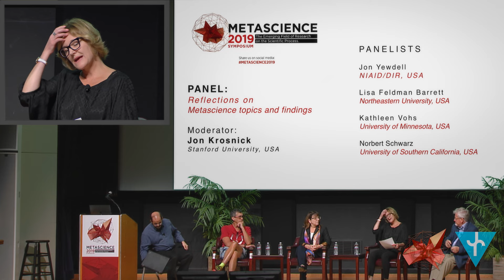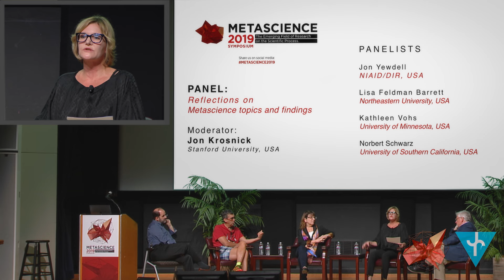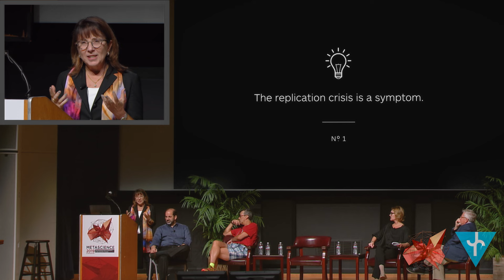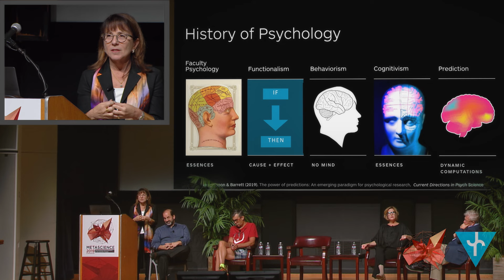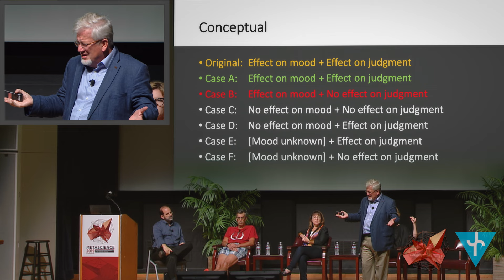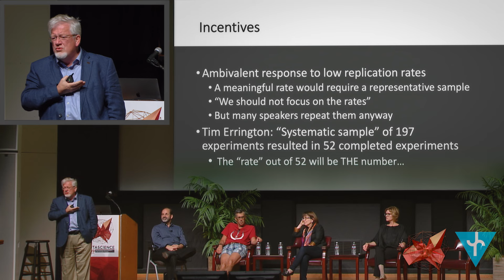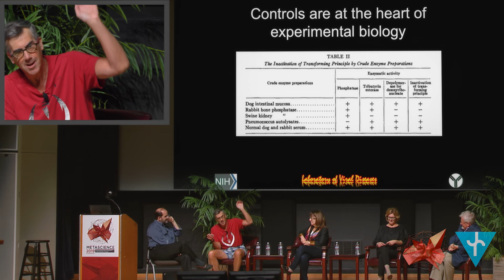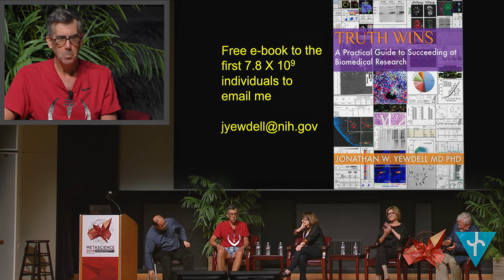Panel Discussion: Reflections on metascience topics and findings (Metascience 2019 Symposium)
Moderator:
Jon Krosnick (Stanford University, USA)

Panelists:
Jon Yewdell (NIAID/DIR, USA)
Lisa Feldman Barrett (Northeastern University, USA)
Kathleen Vohs (University of Minnesota, USA)
Norbert Schwarz (University of Southern California, USA)

The Metascience 2019 Symposium: "The Emerging Field of Research on the Scientific Process" served as a formative meeting for metascience as a scientific discipline.